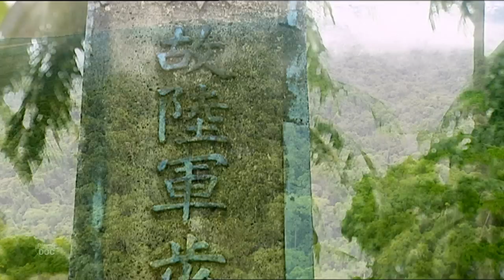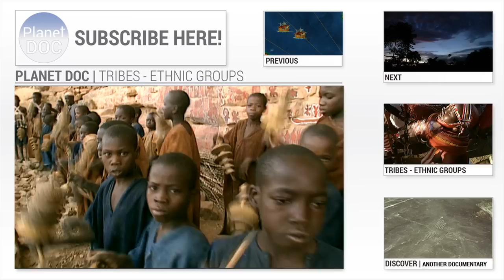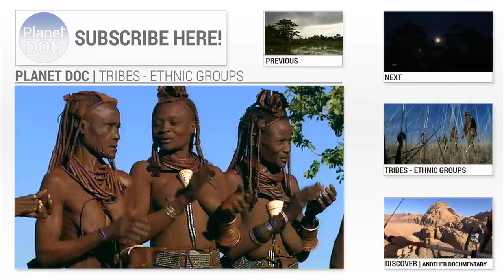Warriors of the Sea | Full Documentary - Planet Doc Full Documentaries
Tribe Documentary "Warriors of The Sea. Full Documentary"

00:30 Papua over 1,400 islands, large and small, scattered between the Equator and north Australia. Many of these islands are tiny, uninhabited coral atolls. As a result of the last glaciation, many communities were cut off.
The different ethnic groups that live on the islands of Papua
were greatly feared by the sailors who dared to navigate the waters of these 'accursed' islands. Head-hunters and cannibals, these fierce warriors of the sea remained isolated until well into the twentieth century. Their bloodthirsty fame meant that, for a long time, their territory remained unexplored by Europeans.

07:10 Yams are the most important crop in the Trobriand islands. In fact, they are a symbol of wealth, both personal and of the clan. Every man must build a yam house for each one of his wives.
On the island of Kiriwina we attend a purifying ceremony. The participants, under the protection of the medicine man, invoke their ancestors to fight and drive out the evil spirits which have caused a bad harvest.

17:36 The canoe builders are very important in these communities. They have the same social status as the carvers of yam houses. A man may not have a house, but if he does not have a boat he virtually does not exist for the community.
When they die, their canoes are abandoned far from the shore, so the currents will carry them out to sea, to the mermaids who will accompany their spirit on its final voyage to the realm of the gods. They believe their boats bear the traces of all the acts and deeds of this life. They are the summary of everything they have been and everything they have done.

19:53 In the Trobriand islands, hundreds of defiant warriors await the arrival of their enemies. They have emerged from the forest at the first light of day, after performing the ceremony to invoke the god of war.
Before the game begins, the rival teams sing old songs, which speak of their warrior exploits. It is a way to incite and impress the rival team. Then, they exchange betel nuts, as a symbol of fraternity. These nuts, also called baual, are slightly narcotic.

24:13 On the islands of Papua there are many volcanoes, a lot of them active, like Turvurvur, which in 1994 destroyed the city of Rabaul, the capital of the island of New Britain. Any plans to rebuild the city and the port seem to have abandoned forever. The people moved to nearby Kokopo, which is now the administrative capital.
Dances are an essential part of the spirituality of these people.
Through dance, they invoke the spirits, to ask them for protection and favour.

30:57 Though the dances contain elements of magic, not all are performed for religious reasons. Among the inhabitants of the Trobriand islands, there are a number of dances simply for pleasure, performed at special celebrations, or as a kind of courtship ritual. The nearly naked girls perform sexy dances.

In this way, the men of their own clan will turn their attention to other girls who they will be able to marry for these people are exogamous.The courtships end with the arrival of the rains.

36:39 Something they greatly value, as well as the betel, is tobacco. This is prepared in a very rudimentary way. The leaves, dried in caves, are smoked in pipes, or wrapped to make cigarettes. Tobacco is also used in rituals, it is a liturgical element. Its smell attracts the spirits.

In Rabaul, they still use the sell mony or traditional currency, which they call tambu. They are small shells threaded together to make necklaces of a particular value. These shells are very difficult to find.

39:34 These islands are subject to a kind of traditional, magical law, which regulates relations of exchange and is known by the name Kula Ring. Objects made from Spondylus shells, called Soulava, are passed round clockwise, and the Muali, which are made from white, conical shells, are passed round anti-clockwise.

45:49 The Banin, from northern New Britain, put the spirits of the forest to the test of fire. The initiated have spent almost the entire day hidden in the forest, invoking the supernatural beings that live in the depths of the jungle.  A circular piece of wood, placed in the navel, ensures that the spirit that possesses the initiate cannot escape. They believe that these creatures from the other world enter and leave though the navel. Their customs and habits are rapidly being wiped out by the Christian sects, and possibly in just a few years time it will be difficult to witness this fire dance.